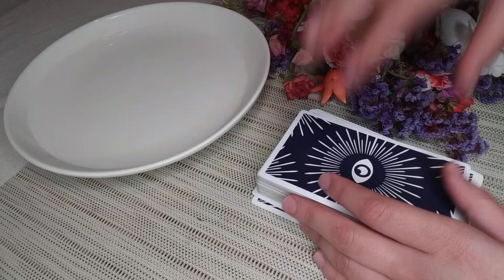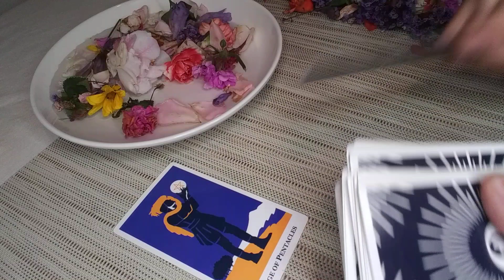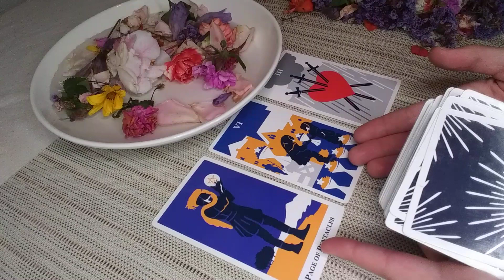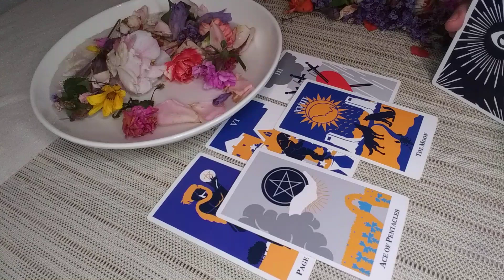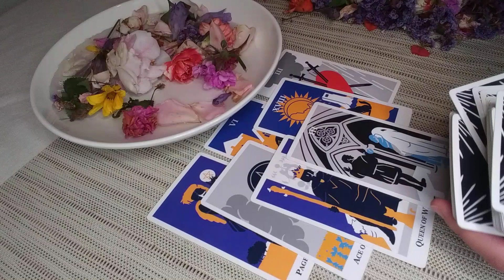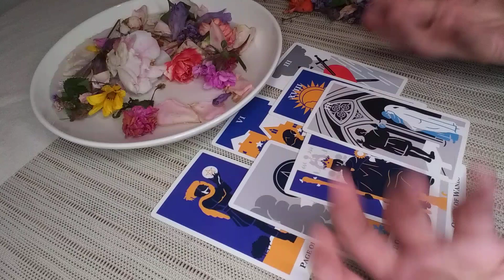CAPRICORN♑Flower Reading🌺You Are Way Ahead & Winning! MAY 9th-15th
You can get to know a bit more about me and my readings in this podcast (Episode 133) from The Liberated Healer: